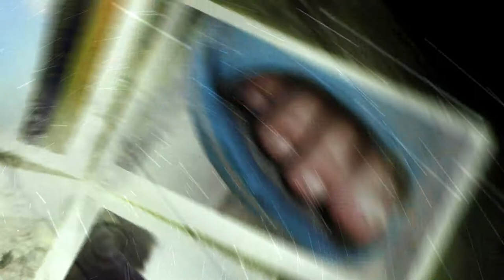sila festival introduzione e showreel generale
l'intro ufficiale del sila festival